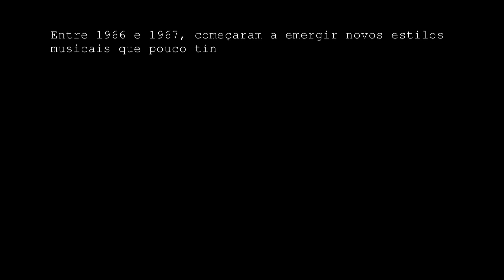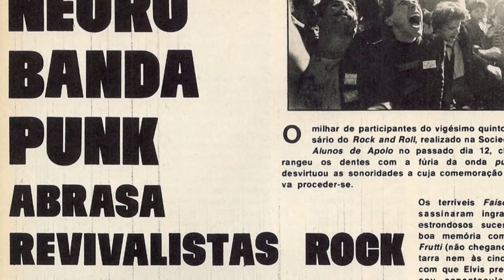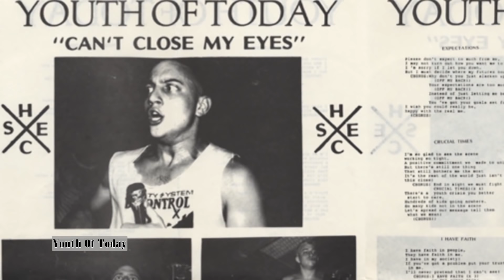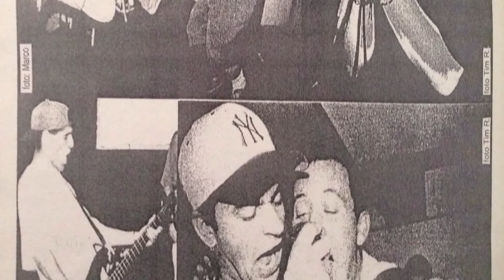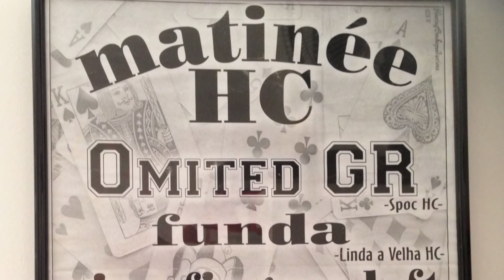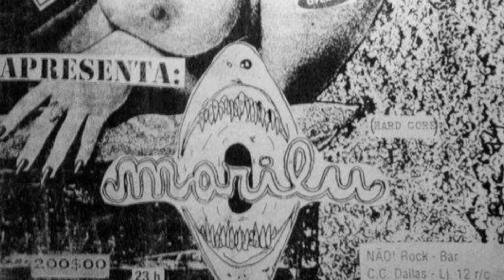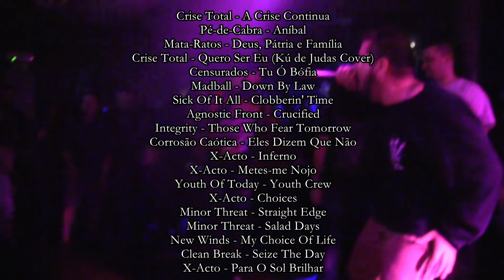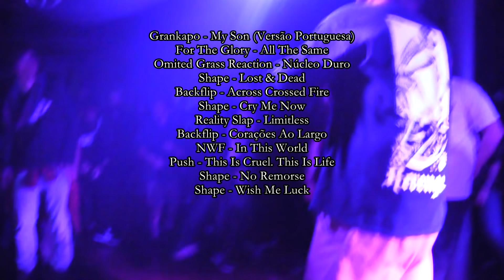"Uma Só Voz" - Um Documentário Sobre o Punk Hardcore Português, em Portugal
NOTA: ATIVAR LEGENDAS
Devido à infração por direitos de autor, o segmento entre o minuto 43:34 e 44:51 encontra-se sem som e, por isso, foram colocadas legendas.

Este documentário tem o objetivo principal de clarificar a origem, evolução e a situação atual do Movimento Punk Hardcore Português, em Portugal.

Realização:

- Daniel Brízido Costa

Edição:

- Daniel Brízido Costa

Imagem:
- Daniel Brízido Costa
- David Rosa
- JZA Crew
- Nuno Fangueiro
- Rui Damião

Produção:

- Daniel Brízido Costa
- Rui Damião
- Universidade Autónoma de Lisboa

Participantes:

- Zé Serra (Aqui d'El Rock)
- Paulo Borges (Minas e Armadilhas)
- Manolo Almeida (Crise Total)
- Miguel Newton (Mata-Ratos)
- Paula Guerra (FLUP)
- João "Pudim" Caeiro (Pé-de-Cabra)
- Danny "Rato" (Nestrum)
- João "Dias" Sonecas (Punk-Kekas)
- Rogério Sabino (Sarna)
- Emanuel Silva (Hell Xis)
- Marco "Dilone" (Last Hope)
- Hugo "Guito" Vasconcelos (Doink)
- João "Okas" Ernesto (Ground & Pound)
- Ricardo Cardoso (Omited Grass Reaction)
- Diogo "Dice" (Stral Your Crown)
- Pedro Mateus (X-Acto)
- Bruno "Break" (New Winds)
- Luís Branco (Day Of The Dead)
- Pedro Bica (Asas da Vingança)
- Ricardo "Congas" Dias (For The Glory)
- Pedro Matos (Devil In Me)
- Rui "Fuck" Correia (Grankapo / Jackie D)
- "Domy" (MSHC)
- Edgar de Barros (Challenge)
- João "Cabeças" Quadros (Shape)
- Inês Oliveira (Backflip)
- Márcia Santos (Same Old Chords)
- Nuno Cruz (Push)
- Luís Borges (xAwakex)
- "Jonhie" (Simbiose)